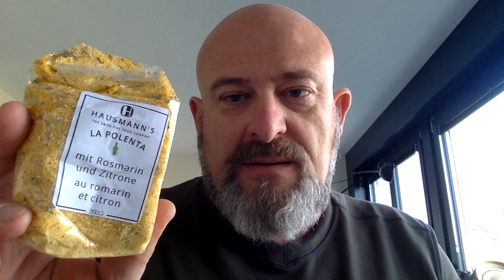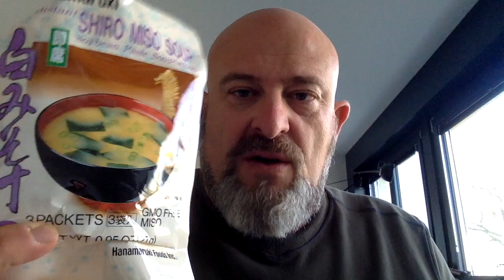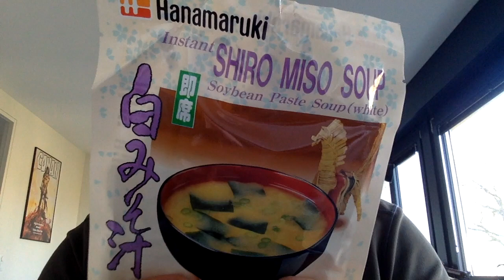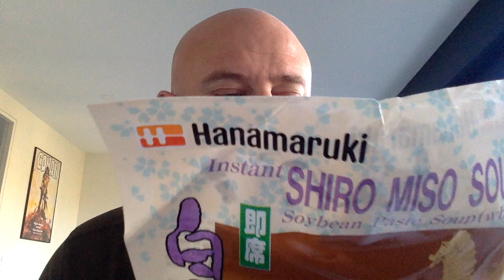Matos 26.3 - Le kit Nourriture d'évacuation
Le Kit nourriture